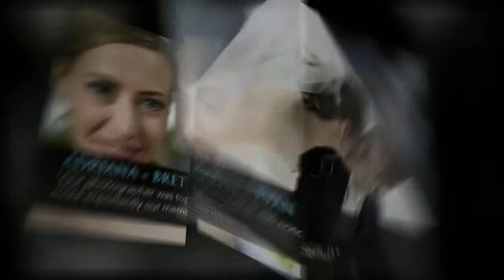Bellagala | Wedding Photography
Bellagala photography is made up of a local group of Minneapolis wedding photographers that specialize in the fine art of authentic storytelling through a unique combination of passionate, genuine and organic photography.